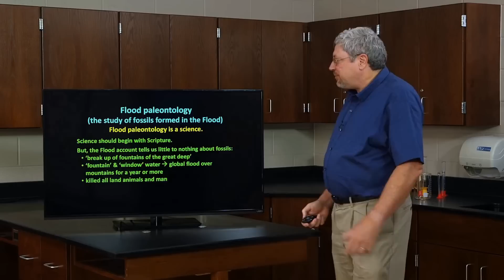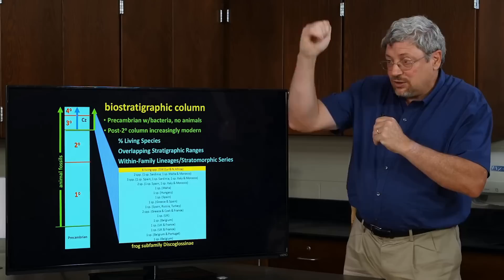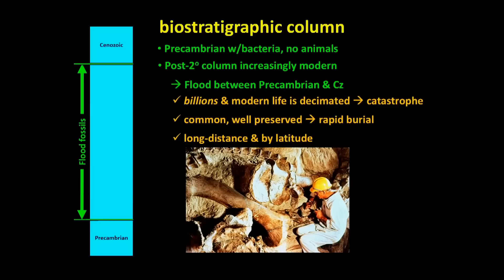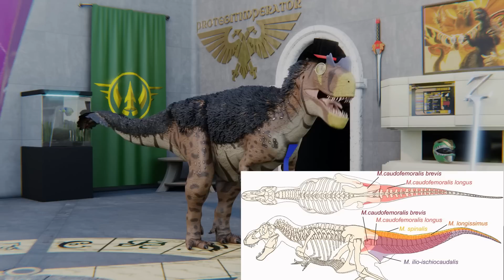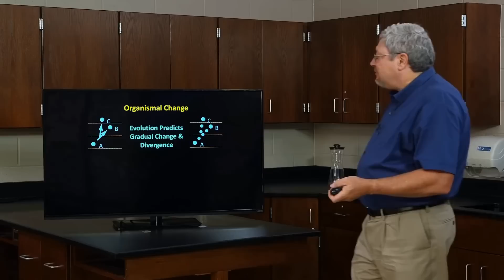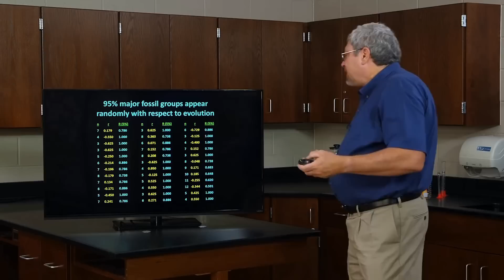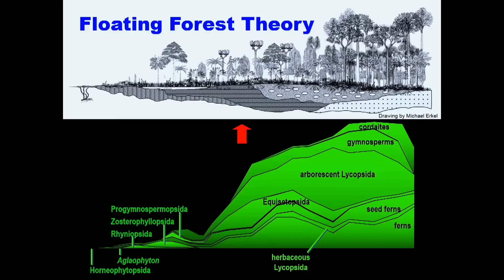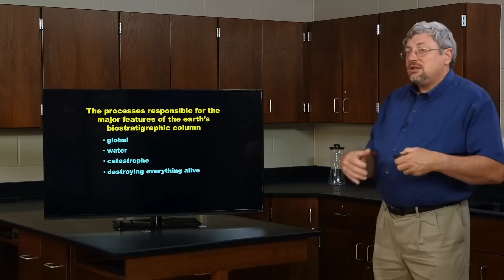UnWise Flood Fossils: The Movie